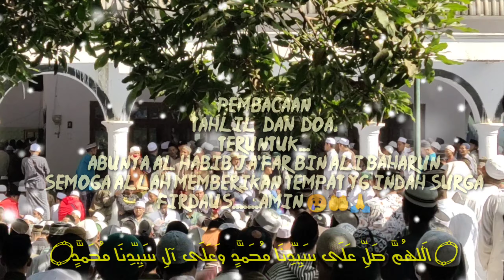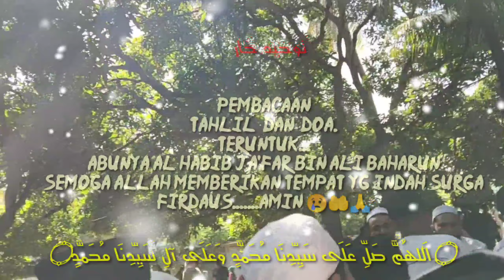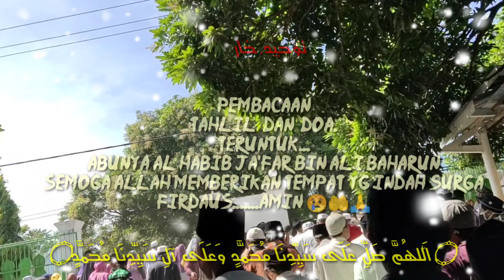Pembacaan tahlil dan doa.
Teruntuk abunya HABIB JA'FAR BIN ALI BAHARUN.
Semoga Allah memberikan tempat yg indah SURGANYA.

AMIN.

TABAROKALLAH 😢❤️🤲🏻🙏🏻